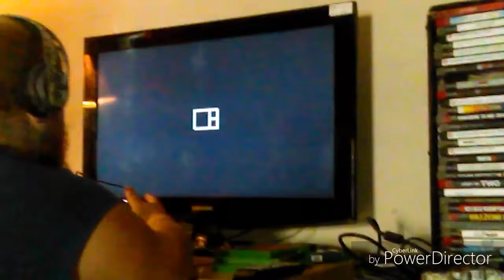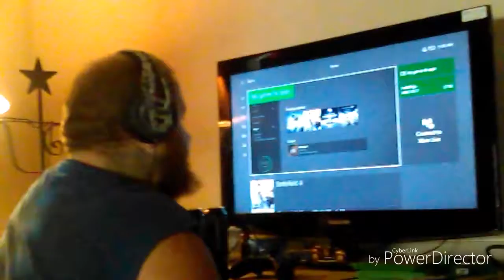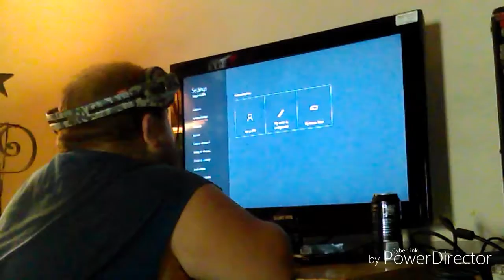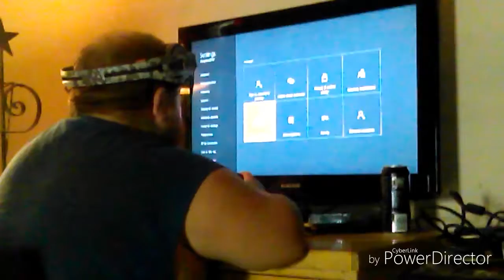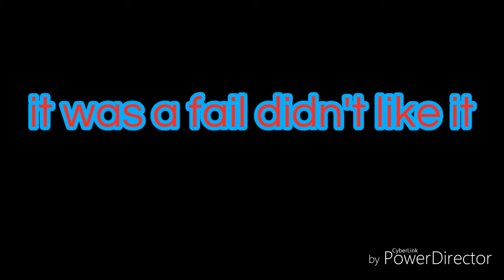The Xbox One review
Trying my first Xbox 1